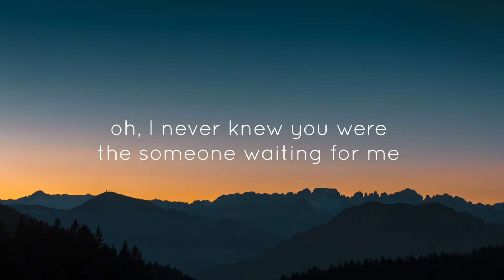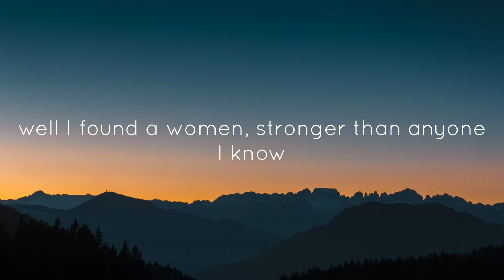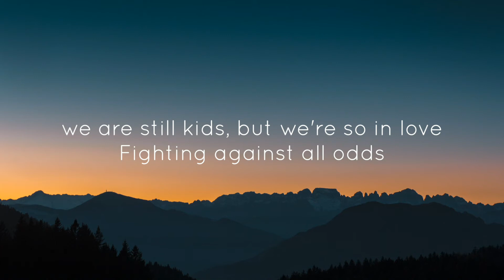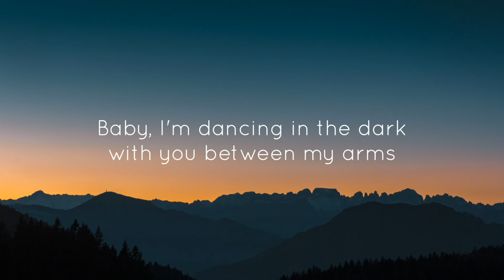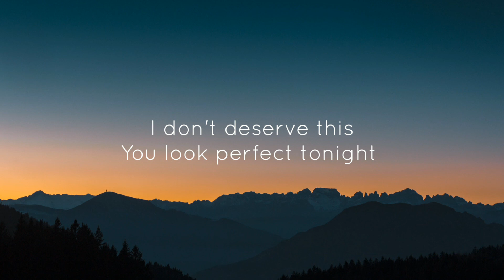Ed Sheeran - Perfect